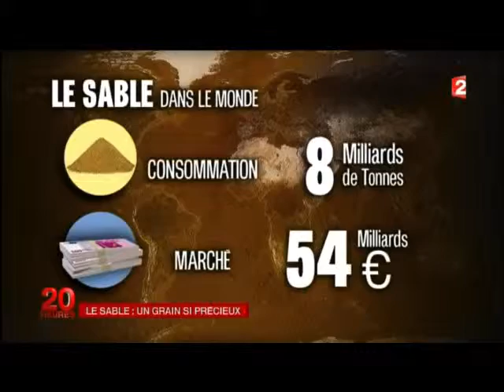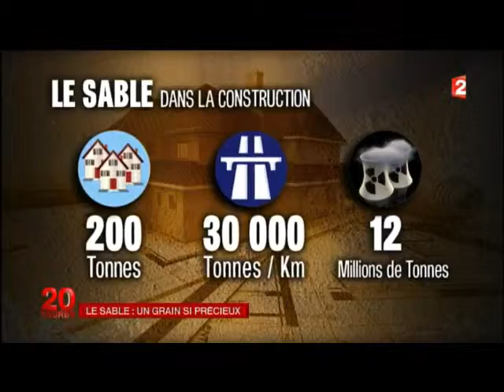Le sable, un grain si précieux.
Extrait du Journal de France2 du 02/10/14.

Avec la raréfaction des gisements et des constructions toujours de plus en plus ambitieuses, il est nécessaire de fournir des matériaux toujours plus performants à partir de ressources de qualité brute inférieure. C'est pour répondre à ces challenges qu' MS innove chaque jours afin de développer et breveté des solutions de séparations hydrauliques.